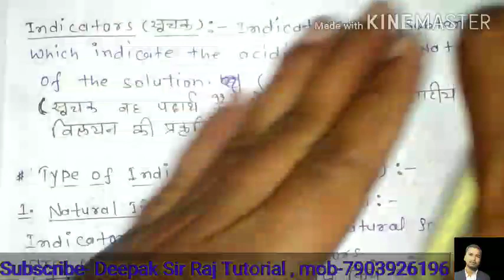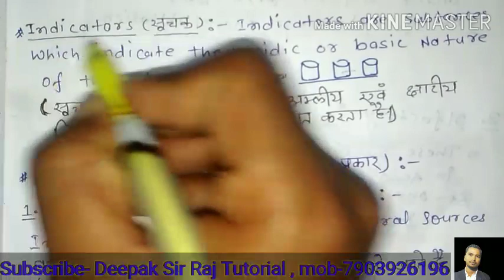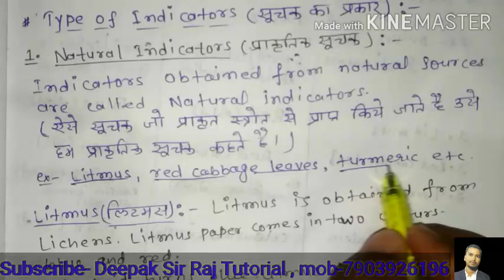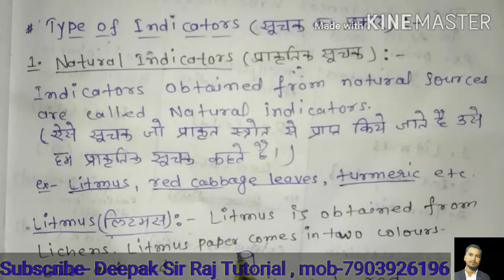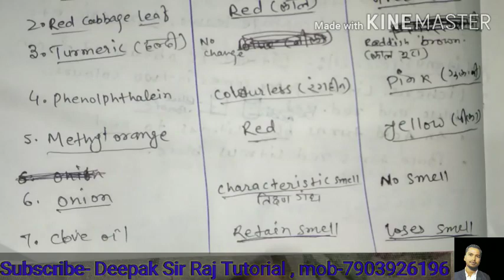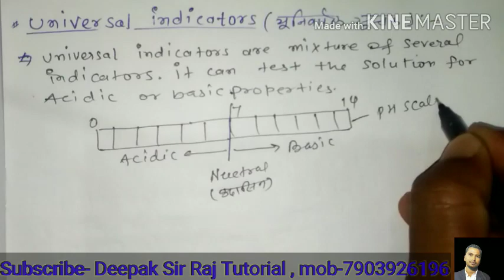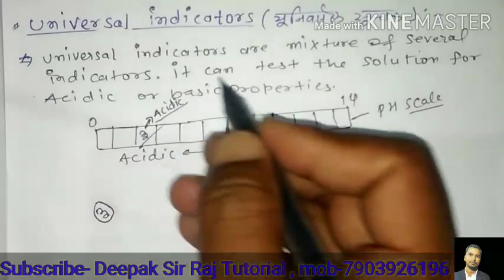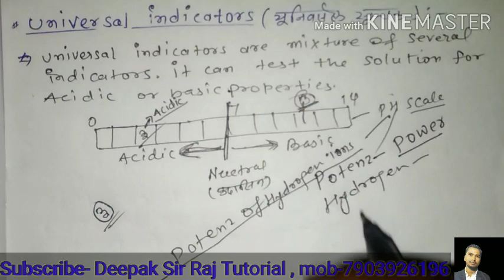Chemistry | 10th | chapter-2 | part-3 | ACID, BASE AND SALT (अम्ल,भस्म तथा लवण)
types of indicators
Universal indicators

Intagram🆔-deepakraj9950